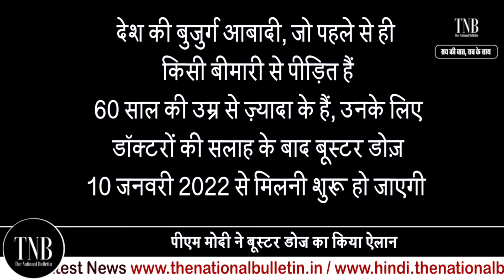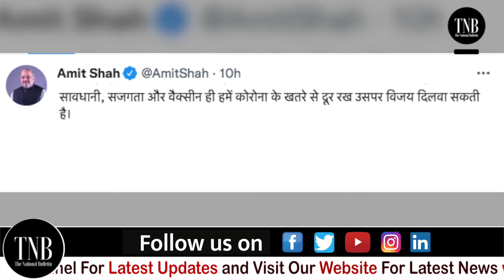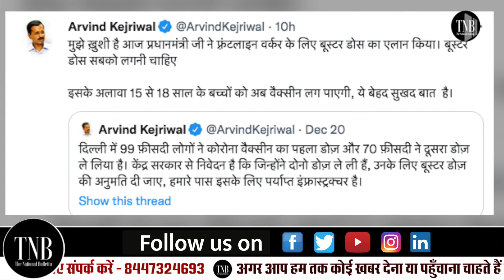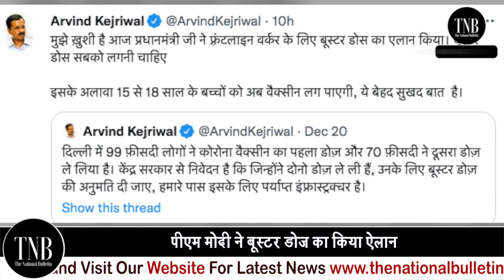Corona Vaccination for Children: Vaccination को लेकर PM Modi ने बच्चों को दी बड़ी राहत